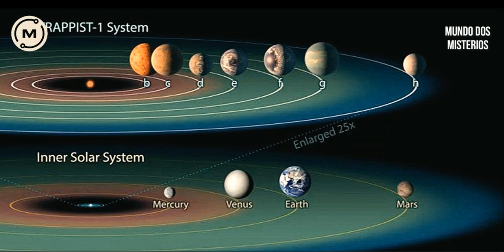A NASA acaba de anunciar que o continente africano se rachou e terá inundações recordes!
Bem-vindo ao canal  Mundo dos Mistérios ! Aqui você encontrará conteúdo fascinante sobre os maiores enigmas e segredos do nosso planeta e além.

Hoje, temos uma notícia de tirar o fone diretamente dos registros geológicos: a NASA acaba de anunciar uma mudança colossal que está mantendo bem debaixo dos nossos pés, no coração do continente africano. Preparem-se para uma viagem fascinante pelas forças da natureza e pelas mudanças que vão moldar o futuro do nosso mundo!

Explore conosco mistérios arqueológicos, eventos paranormais, criaturas misteriosas, civilizações perdidas e muito mais. Nossos vídeos apresentam informações detalhadas, teorias intrigantes e histórias surpreendentes, que o levarão a uma jornada de descobertas incríveis.

Prepare-se para mergulhar em um mundo de mistério e desvendar os segredos mais profundos do nosso universo.